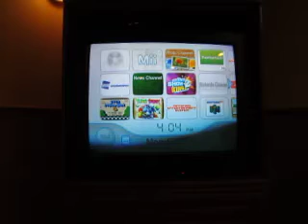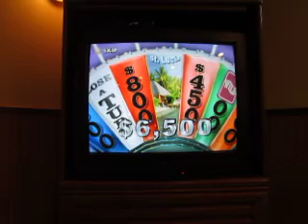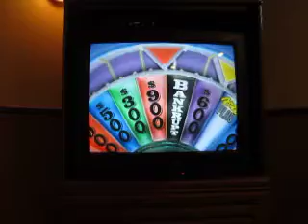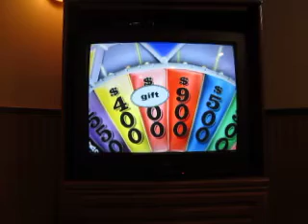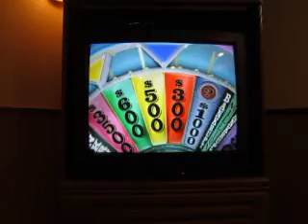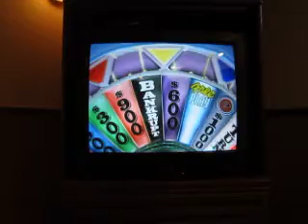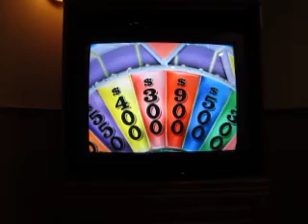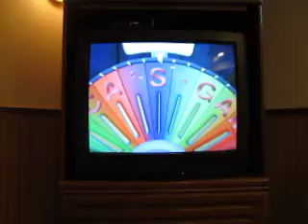leafsfan18 End Of Summer Special: Part 4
Here's the final part of my end of summer special, in which I'll be playing Wheel Of Fortune for the Nintendo Wii. If you recall, I won the million the last time I played this game. Can I do it again?